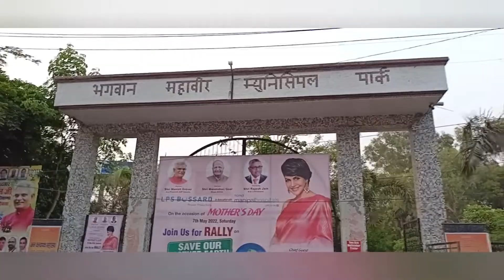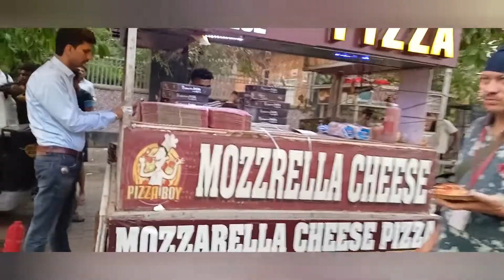Rohtak ka best Mahavir park 😲 star vlogs